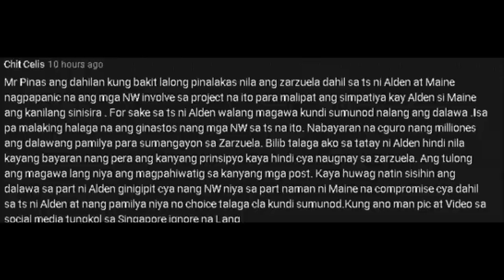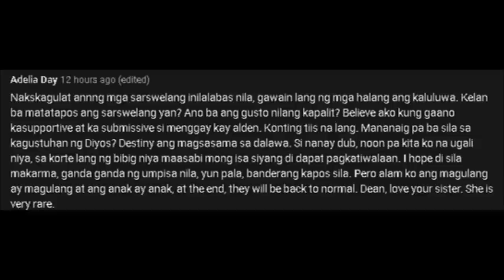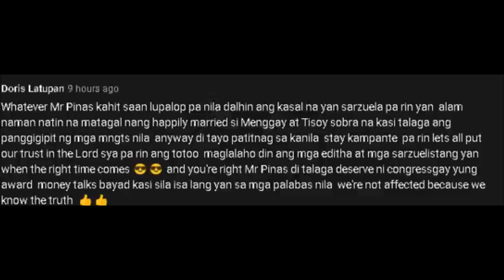MAINE, GINAWANG PANAKIP SA MGA BEKI!! MENG AT TISOY, PAREHAS NANAMANG MIA! MGA LATEST ALAMIN!!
Sa araw-araw sa tuwing wala si Maine at Alden lagi silang may sariling version ng istorya!